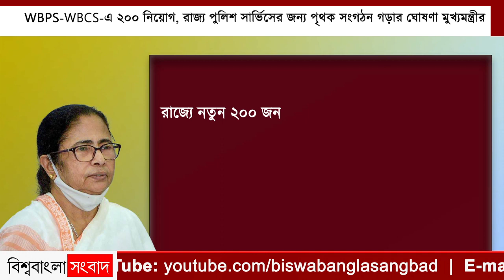WBPS-WBCS-এ ২০০ নিয়োগ, রাজ্য পুলিশ সার্ভিসের জন্য পৃথক সংগঠন গড়ার ঘোষণা মুখ্যমন্ত্রীর